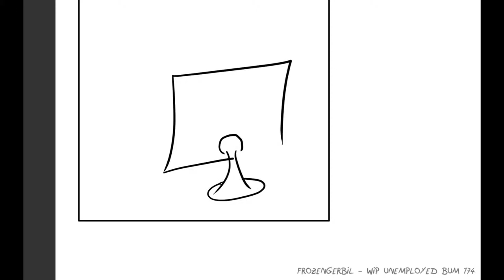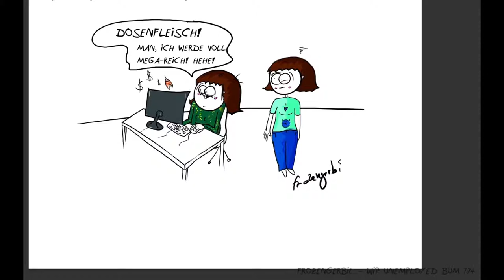Zeitraffer Frozengerbil Unemployed Bum Comic No. 174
This is how I draw my Comics! On WacomCintiq, with love and love.